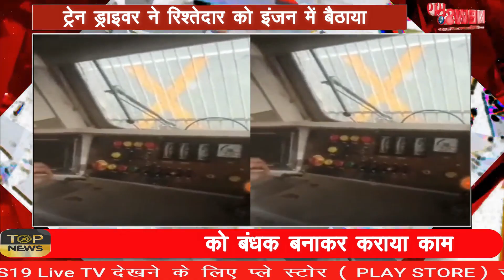बांदीकुई में ट्रेन ड्राइवर ने रिश्तेदार को इंजन में बैठाया; उसने इमरजेंसी उपकरणों से छेड़छाड़ की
In Bandikui, the train driver made the relative sit in the engine; He tampered with emergency equipment